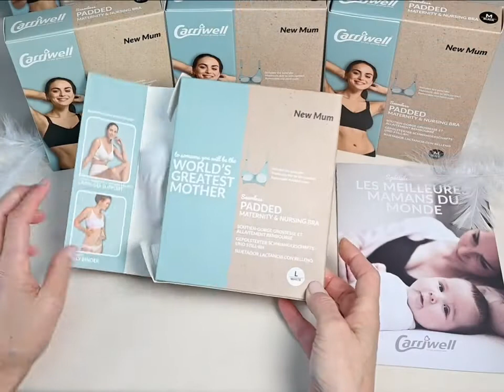Carriwell Original Meegroei en Voedingsbeha | MamaLoes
Deze Carriwell voedingsbeha is flexibel, comfortabel en vormt zich perfect naar je borst. Tijdens de zwangerschap verandert je lichaam, en omdat dit ongemakken met zich mee kan brengen, is het fijn om perfect zittend ondergoed te dragen. Deze beha beweegt met de veranderende borstomvang mee!

Voor de beste inspiratie, nieuwste producten en leukste winacties volg je ons op al je favoriete socials!